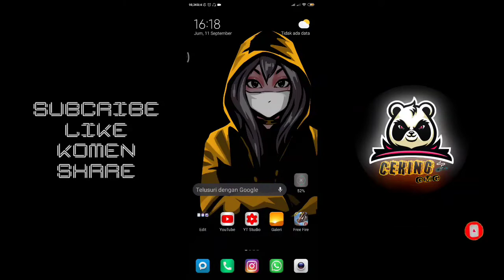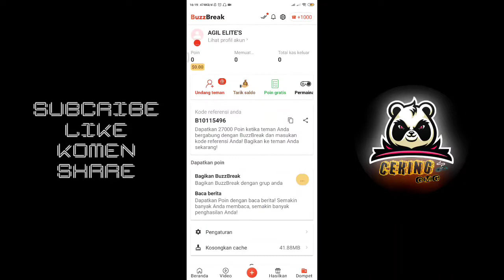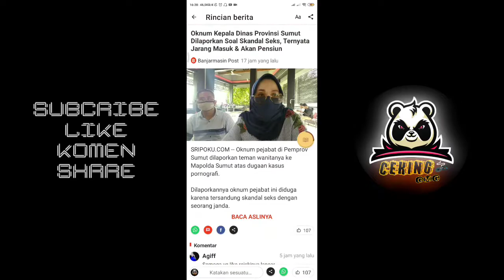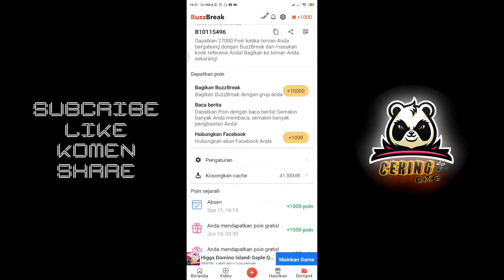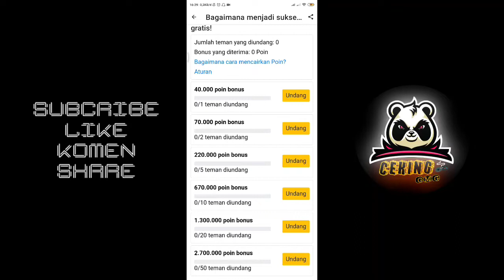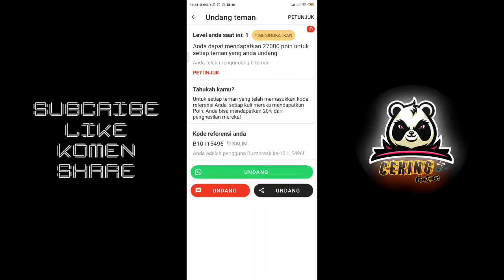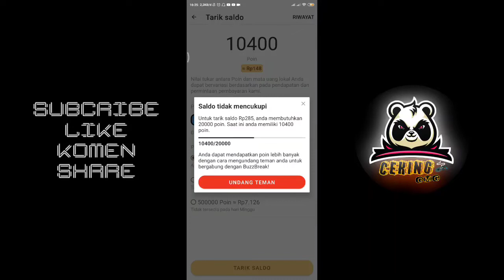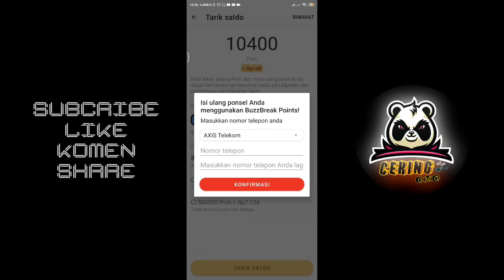Aplikasi Penghasil Diamond Free Fire-Terbaru 2020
∆•ASSALLAMMUALAIKUM TEMEN-TEMEN CEKING GMg,TERIMAKASIH BUAT KALIAN SEMUA YANG SUDAH SUPORT MIMIN SAMPAI SEKARANG,SAMPAI NEMBUS 5K SUBSCRIBER😁🙏,DI TUNGGU 6K SUBSCRIBERNYA YA

∆•SUPORT CHANNEL INI DENGAN CARA

•KOMEN

•KOMEN

Link Dowload Apk Lazada
Saya menghasilkan uang hanya dengan baca berita di BuzzBreak! Gabung dengan saya dengan menggunakan link rujukan Untuk mendapatkan bonus ekstra, masukkan kode rujukan saya B10115496 setelah anda mulai menggunakannya! Unduh dari Google Play untuk memenangkan hadiah besar!